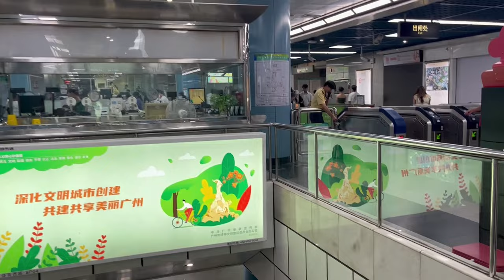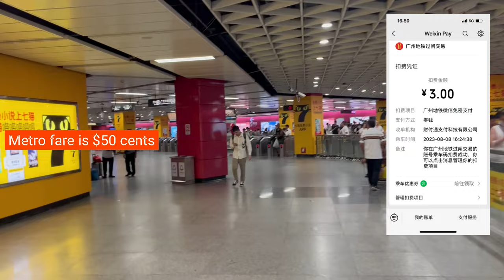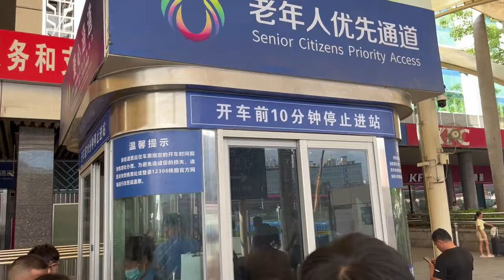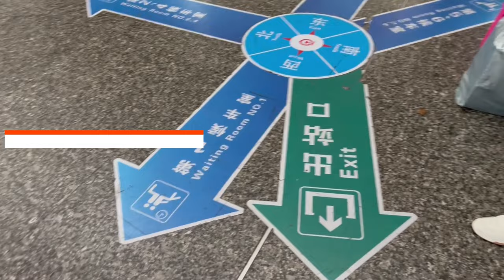Traveling 400 MILES in China's Fast BULLET TRAIN Guangzhou – Xiamen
Traveling 400 MILES by Bullet TRAIN in China: Guangzhou – Xiamen
Join me on a 5-hour journey across China as I travel 400 miles between Xiamen and Guangzhou by high speed rail! In this video, I'll take you on a detailed tour of the ins and outs of China's high-speed bullet train system, showing you everything from the sleek, modern trains themselves to the breathtaking scenery and interesting events you'll encounter along the way.